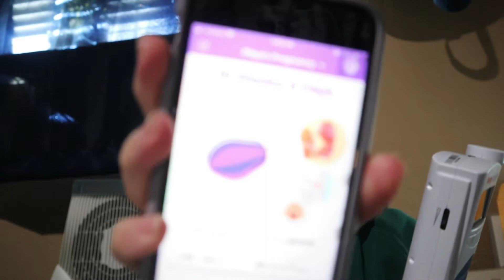Baby bump Vlog (tagalog)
Canon M50
Music I Used.
iMovie Playfull
iMovie Park Bench
iMovie Simply
iMovie Torn Jeans Short